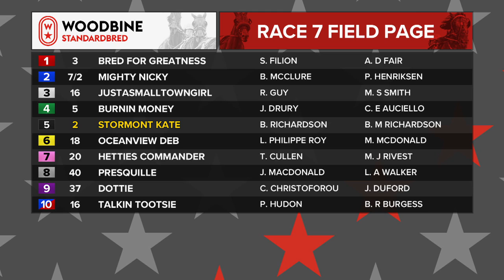Woodbine, Mohawk Park, January 24, 2019 Race 7